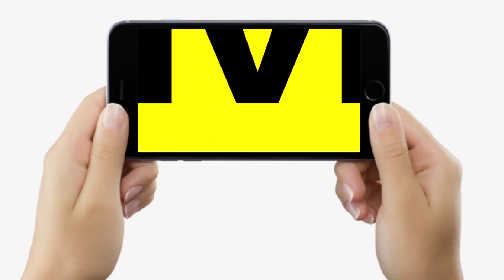Chirag Paswan के घर जुटी भीड़ पर बोले Pashupati Paras, भाड़े के लोगों को लाए थे, Saurabh Paney तो...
Chirag Paswan के घर जुटी भीड़ पर बोले Pashupati Paras, भाड़े के लोगों को लाए थे, Saurabh Paney तो... | Bihar News | LiveCities